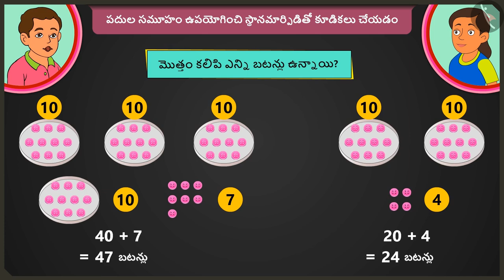స్థానమార్పిడితో కూడికలు | Part 2/3 | Addition:Carry over sums | Telugu | Class 2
"స్థానమార్పిడితో కూడికలు | Part 2/3 | Addition:Carry over sums | Telugu | Class 2 | మూడంకెల సంఖ్యల సంకలనం మరియు వ్యవకలనం  | कक्षा 2 | NCERT | ఇవ్వడం మరియు తీసుకోవడం

Measurement of length | Addition & Subtraction of numbers upto 3 digits | Grade 2 | NCERT | Give and Take

Welcome to part 2 of Addition:Carry over sums. In this video, we will discuss various examples of Addition:Carry over sums.